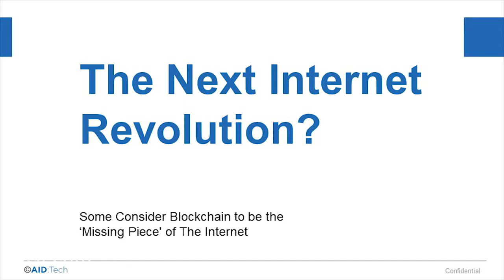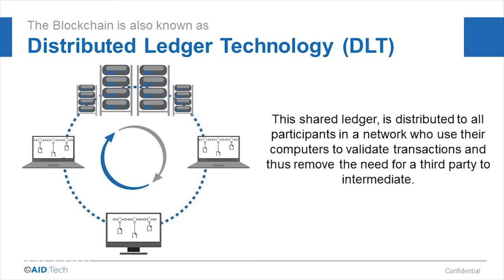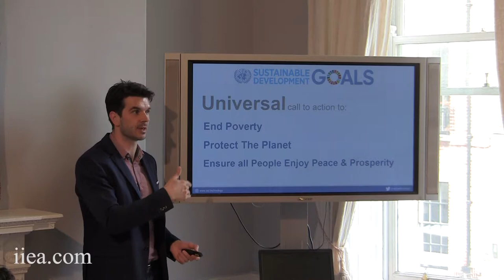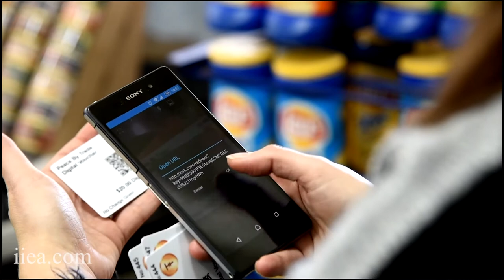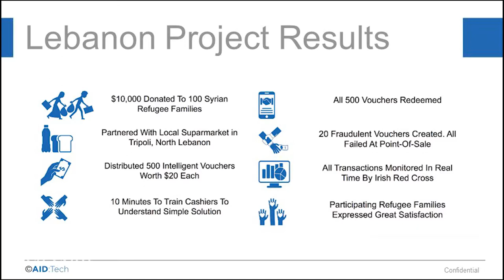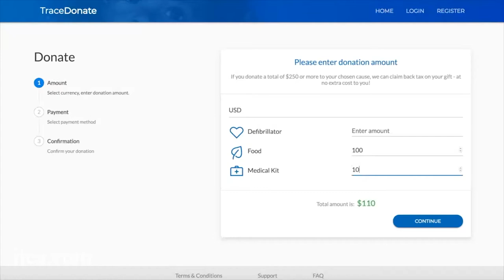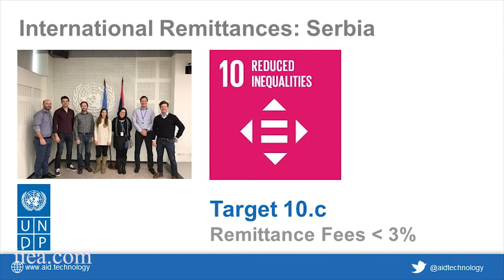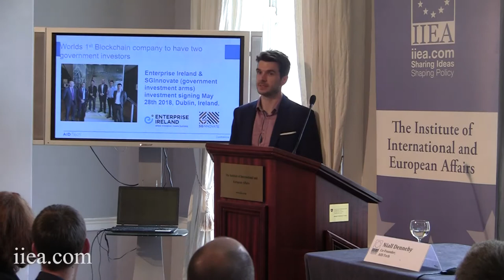Blockchain: How Can it Enhance Global Development?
Blockchains can significantly enhance security, transparency and accountability of data. The application of blockchain to the global development sphere, where aid and remittances can be lost to corruption and fraud, therefore has the potential to enhance delivery of such services. In his address, Niall Dennehy discusses AID:Tech’s work with governments and NGOs in relation to blockchain technology, including its facilitation of secure digital identities as a means of delivering aid to refugees, as well as AID:Tech’s work with the UN to implement the Sustainable Development Goals (SDGs).

Speakers:
Niall Dennehy, Co-Founder, AID:Tech
Joseph Thompson, Co-Founder, AID:Tech